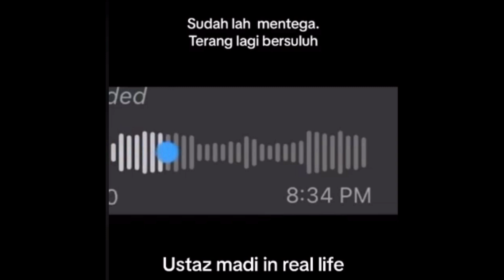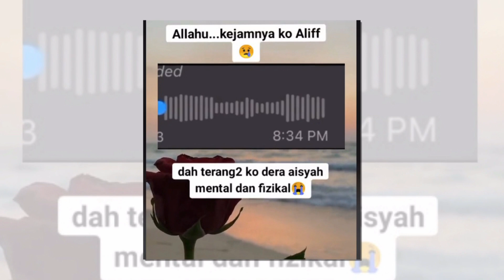“Harini Abang Akan Masuk Lokap!” – Tular ‘Voice Note’ Aisyah Hijanah Kecewa Dikasari Alif Teega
Sumber : Tiktok , beautifulnara